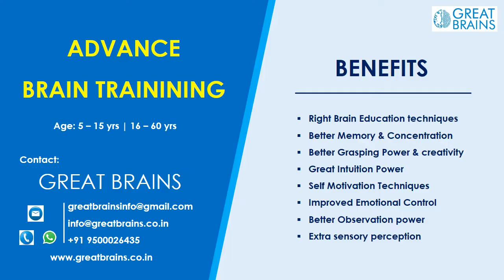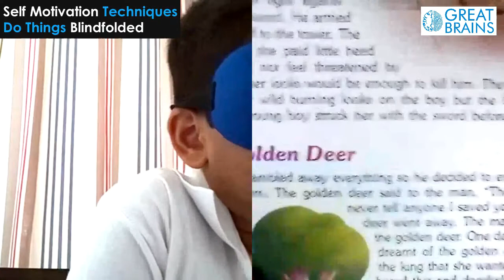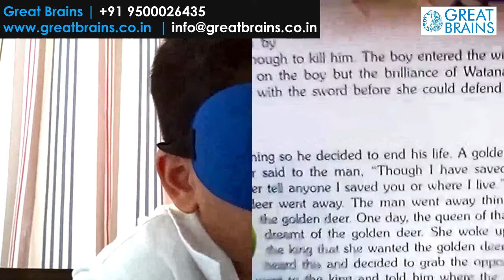How to Train Your Brain to learn anything faster? Online Midbrain Activation | Great Brains.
This is an Advanced Brain Training by Great Brains
This training will unleash the untapped brain potential of the individual and activate the brain to work like a Super Brain. This Advanced Brain Training Workshop is like upgrading your brain software to do several advanced functions.
The outcomes of this training are
- Enhanced Memory Power, Focus, Concentration, Long term Memory, Good Behavior, Self Confidence, Boldness, Fast Learning, Good Observation Power, Self motivation techniques, Emotional stability and many more.
The Extra Sensory Perception increases so high that one can sense the surroundings blindfolded and tell what is happening around them in closed eyes.
This is a ONE TIME BRAIN TRAINING. Once the enormous brain power gets activated, the benefits will complement for a lifetime. The earlier the better we recommend this training because this capability of the brain can be easily activated in the age group of 5 - 15 years.  After 15 years of age, it generally gets tough to get this potential activated. In other words, the sleeping potential might go for a permanent sleep.
Advanced Brain Trainings - Adults
We conduct Advanced Brain Training for adults of age group 16 years to 70 years.
We eat Healthy foods and do exercises for our body but WHAT DO WE DO FOR OUR BRAIN which controls our whole body?
This Advanced Brain Training will rejuvenate and revive the brain. The synchronized processing of information in Left and Right hemispheres of the brain improves and the utilization of brain lobes becomes more effective.
For adults, the main benefits of the workshop are Better Sleep, Reduced Stress levels, memory boost up, Focus, Feel Energetic, Concentration, Recollecting things in memory easily, Self Confidence, Boldness, Good Observation Power, Self motivation techniques, Emotional stability,state of happiness and relaxed mind.
Exclusive:
Advanced Brain Training - College Students
We conduct Advanced Brain Trainings to College students. The major benefits are Faster Learning, Manage Stress during studies, Boldness, Memory Boost up, Concentration, better decision making, Creativity, faster mind processing and being able to control life better.

Advanced Brain Training - Corporates
We conduct Advanced Brain Trainings to Corporates for their employees and the major benefits are Stress relief, peace of mind, better decision making, good sleep, concentration, creative solutions, faster mind processing, Memory boost, better relations, emotional stability, feeling energetic and being able to control life better.

Great Brains has "ON THE MOVE" Training facility.
Invite us to your city and we will be happy to conduct the training for a group of your family members, colleagues, Community members, Club members or friends.

Aruna
Director - Great Brains